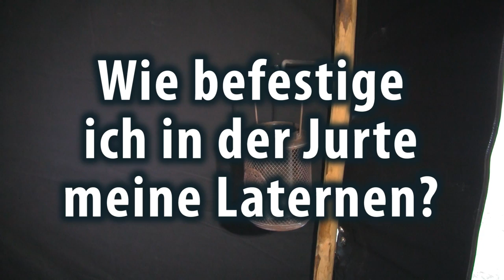Wie kommen die Laternen in die Jurte? - Jurtenland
Ganz einfach Haken für deine Laternen im Zelt

Jurtenland - Zelte mit Feuer im Herzen! Dein Weg zu Kohte, Jurte und Schwarzzelte. Du findest Informationen, Anleitungen, Tipps & Tricks sowie ein Netzwerk von Pfadfindern und jugendbewegte Menschen, die der Faszination dieses modularen Zeltsystems erlegen sind. Thema sind daneben die verwandten Zelte, wie Tipi (auch Teepee), Wigwam, Lavvu, Kota und Nomadenzelte.

Video Equipement